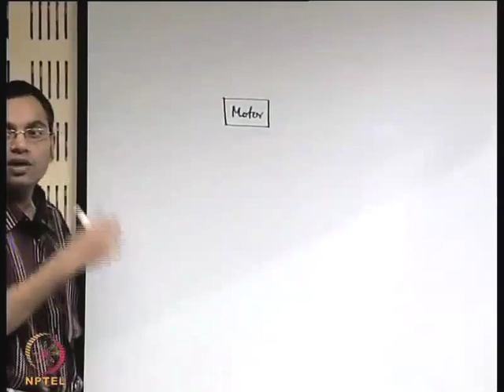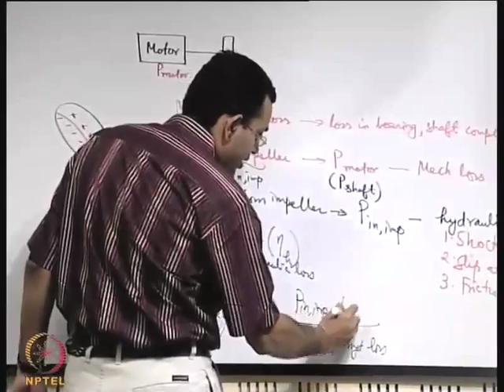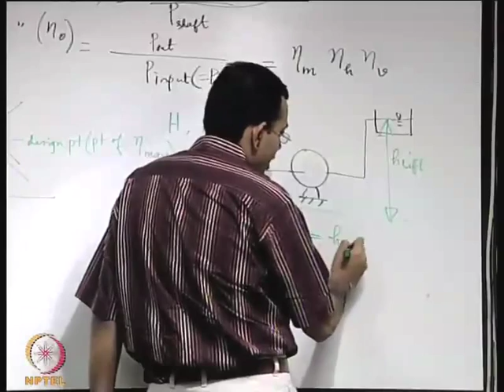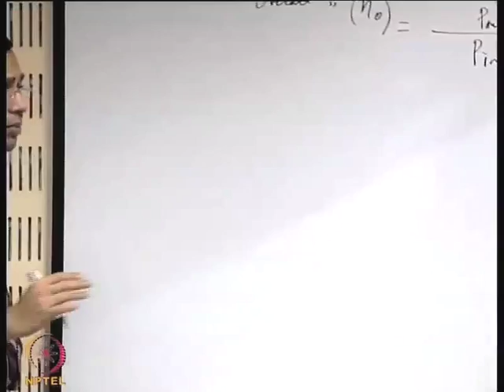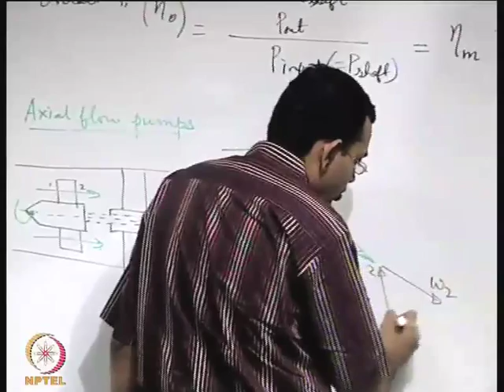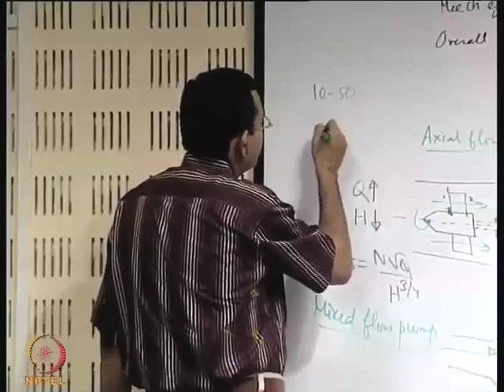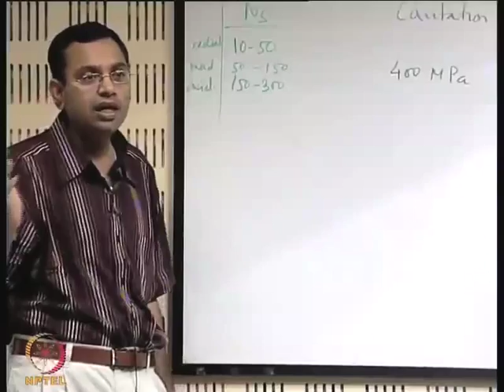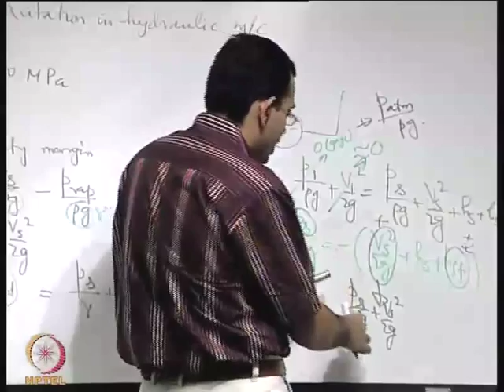Mod-01 Lec-51 Introduction to Fluid Machines (Contd.)